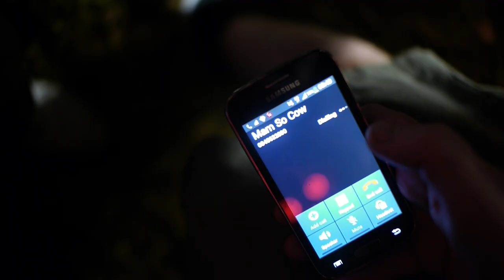So Cow | Sugar Factory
So Cow - Sugar Factory,taken from the new album 'The Long Con'
Serial number:104GONE .

Director & editor: Rory Walsh
Camera: David Souto
Dressing & Props: Cathy Hegarty

A kind thank you to:
Mr Simms olde sweet shop,Galway.
Perks fairground,Salthill.
The Bon-Bon,Salthill.

A huge thanks to all our extras,
Barry Barry Barry Barry Barry Barry Richardson, Heather Mills, Keith Wallace, Cecilia Danell,Eamon Quinlan,Fermín Oroz Aznar and Niall and Éanna from Oh Boland!